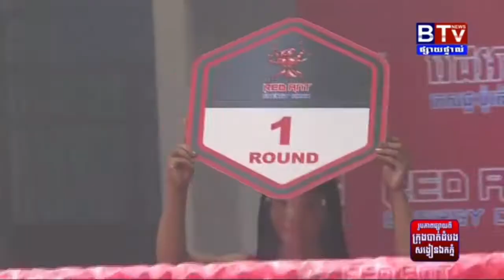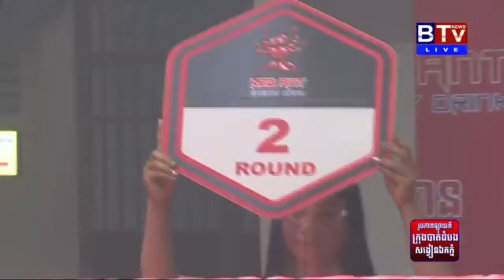ឯម សុធី ប៉ះ សោម វិឆ័យ,Em Sothy Vs Som Vichhai, BTV Boxing,21 February 2021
💰ឧបត្ថម្ភគាំទ្រ ដើម្បីទទួលបានវីដេអូល្អៗមើល💰
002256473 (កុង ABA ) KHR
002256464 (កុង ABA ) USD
ឈ្មោះគណនី ORN OEURM